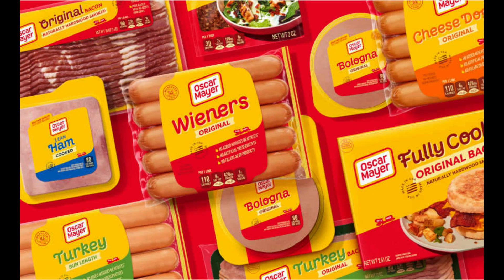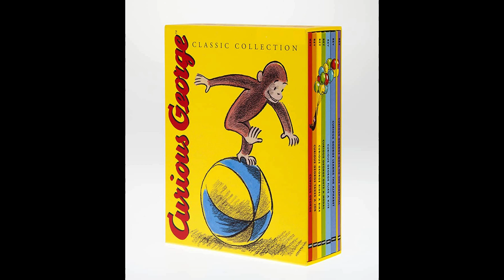10 Well Known Mandela Effects ⁉️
Here is our list of Mandela Effects you may have already seen. How did you remember these? Do you know of any other things that have changed?